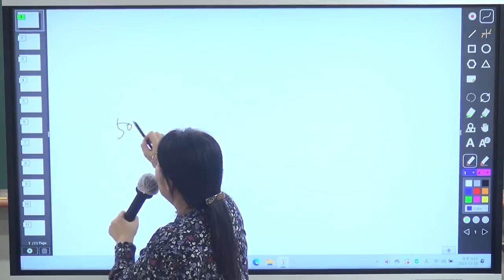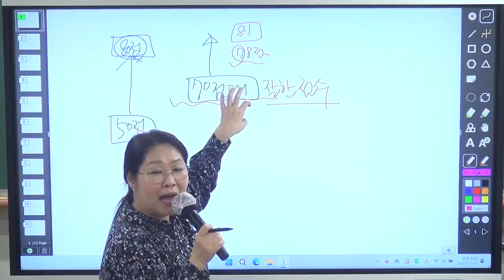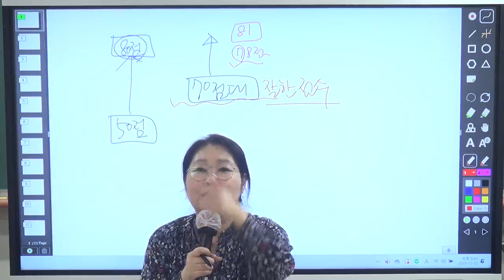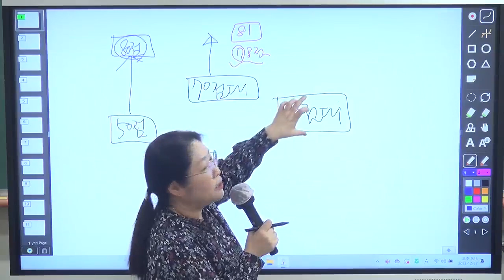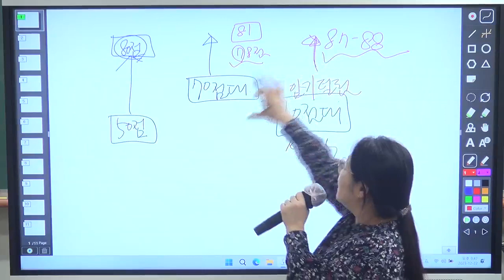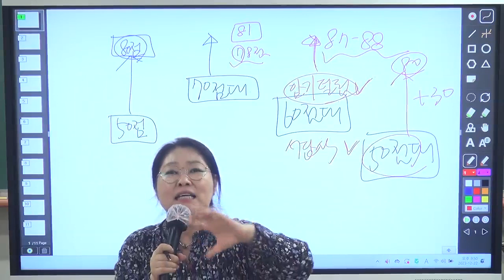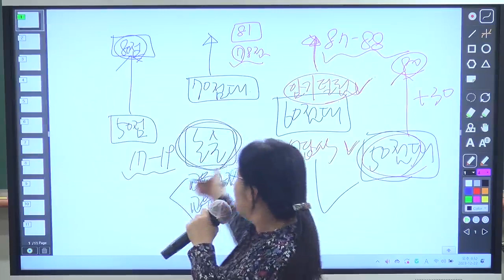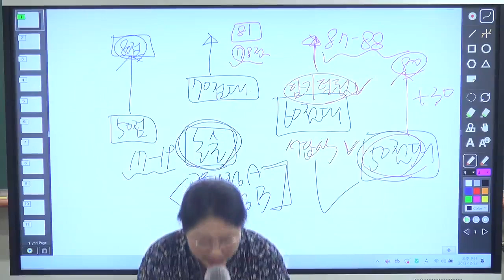[이지선 유아임용] 올해, 1차 시험에 떨어진 N수생 선생님께 드리는 편지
올해, 1차 시험에 떨어진 N수생 선생님께 드리는 편지